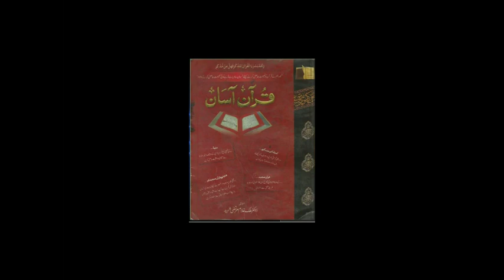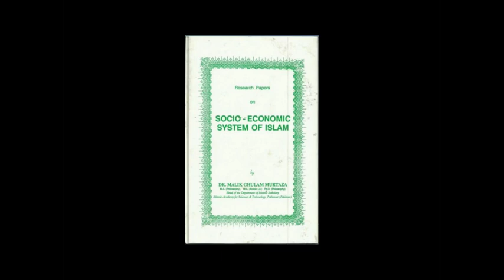Tafseer Noor ul Hudah Volume 4 Complete